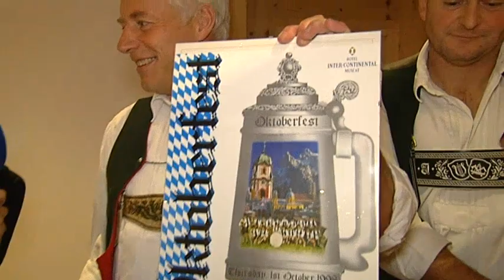Gmund am Tegernsee - Gasteiger Blasmusik - Ortschaft der Woche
Marion Schieder zu Besuch in Schafstatt bei Gmund am Tegernsee im oberbayerischen Landkreis Miesbach. Dort ist sie Gast der  Gasteiger Blasmusik.